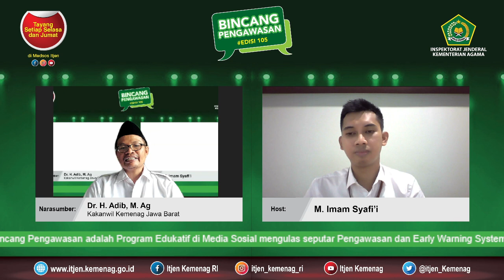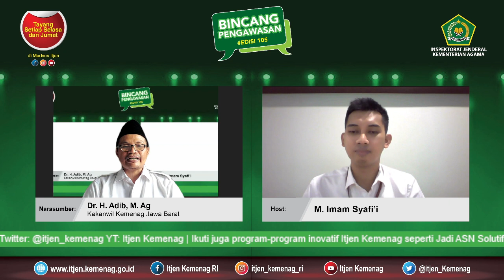Kemenag Milik Semua Agama - Bincang Pengawasan Adib & M. Imam Syafi'i